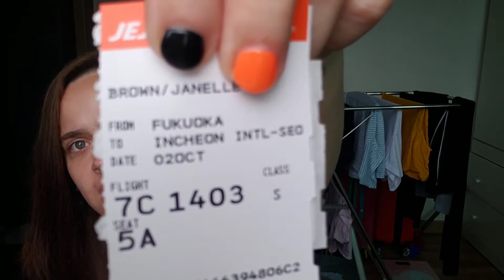KOREAN VISA UPDATE!!!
Hello jelly beans, I got my visa and somethings haven't really changed much.

Feel free to stalk me on my other social media platforms.